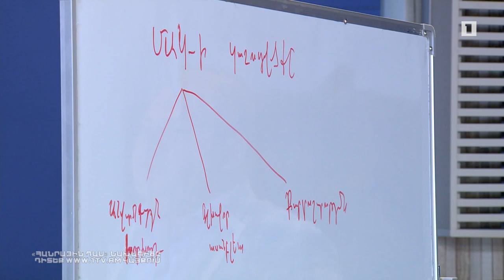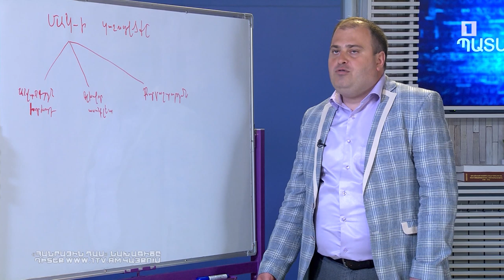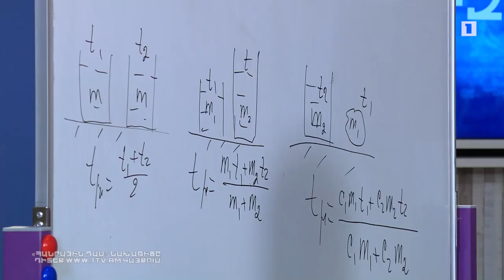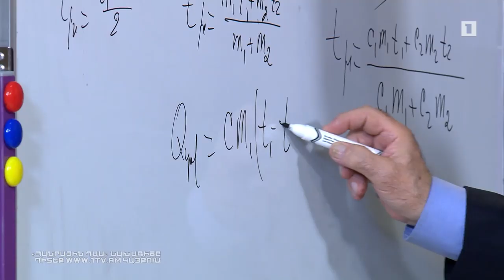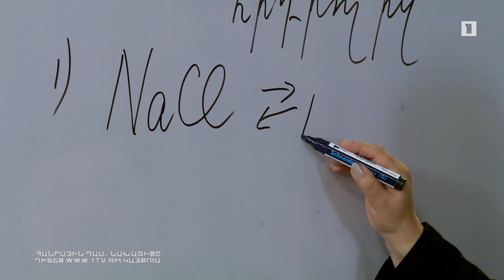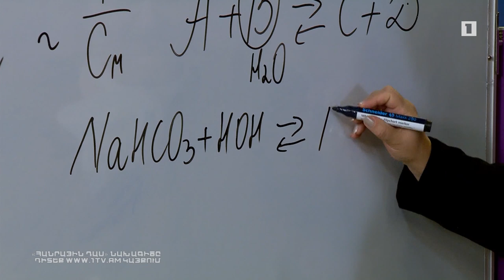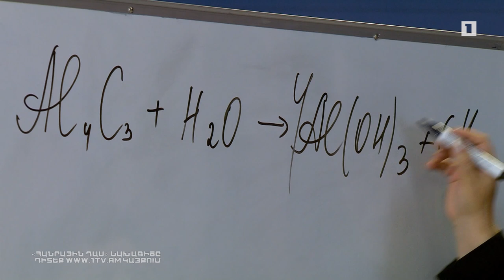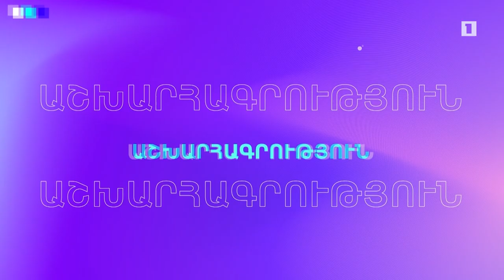Հանրային դաս. Պատմություն, ֆիզիկա, քիմիա, ֆիզկուլտուրա